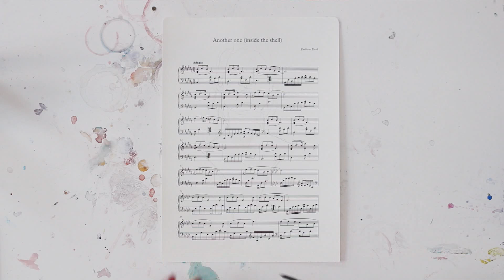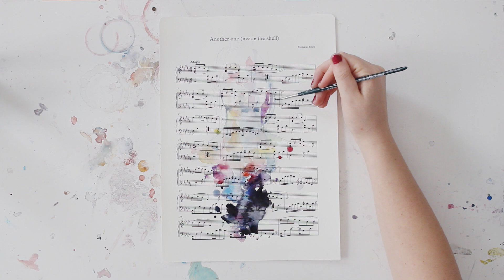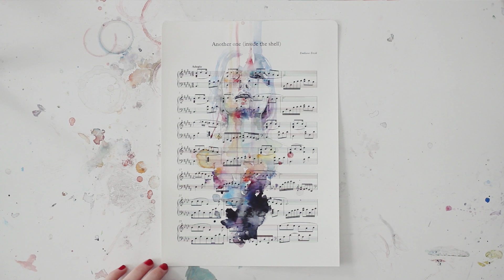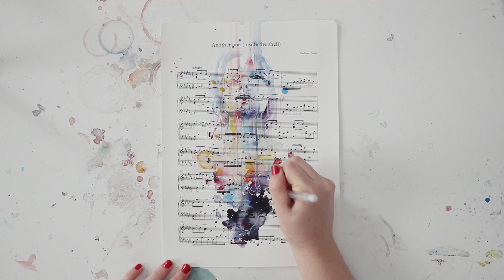Another One (album version)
Studio Version of Another One from "Emiliano Ercoli for agnes-cecile"

Piano: F. Bancalari
Violin: C. Vicari
Viola: R. Turrisi
Cello: G. Pecorella

Recorded by Zoo Symphony Studio

WATERCOLOR + MUSIC

A little project with agnes-cecile to combine my compositions with her watercolor paintings.
Agnes-cecile re-paints the artwork based on the original video on the first page of my sheet music.